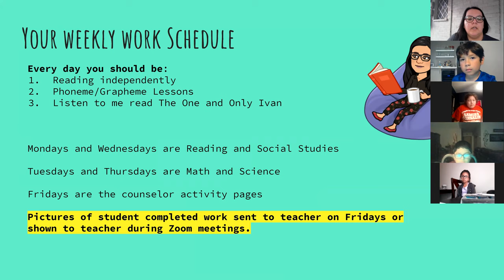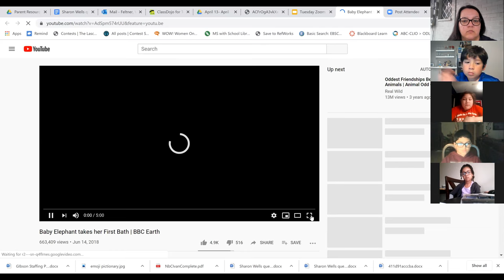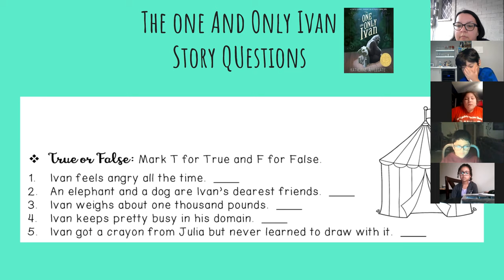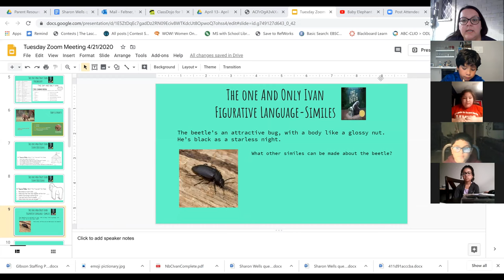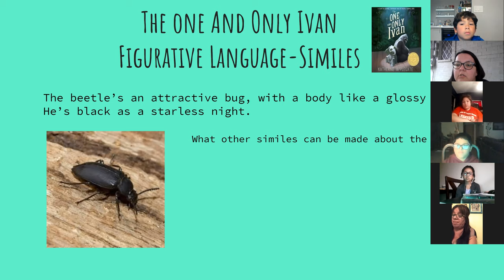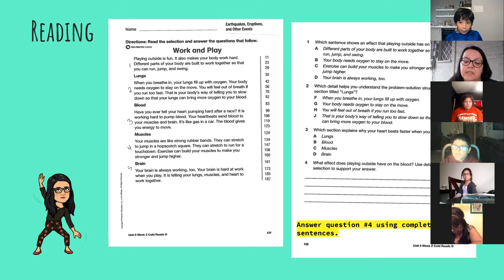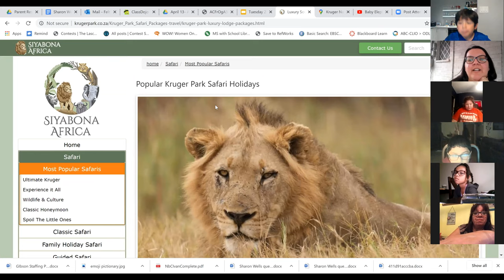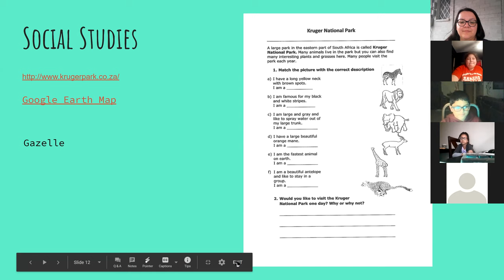Tuesday night Zoom Meeting 4/21/2020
Here is Tuesday night's Zoom Meeting. We talked about The One and Only Ivan and learned a little bit about baby elephants! We went over the reading passage and social studies assignment!